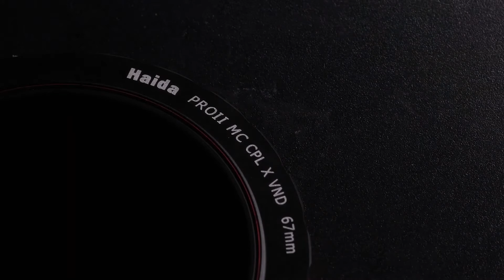เปรียบเทียบฟิลเตอร์ Haida PROII CPL-VND vs PolarPro Peter Mckinnon VND Edition II รุ่นไหนเหมาะกับใคร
คุณสมบัติของ Haida PROII CPL-VND 2 in 1
· ราคาถูก ประหยัด คุ้มค่า
· ผลิตจากวัสดุคุณภาพสูง น้ำหนักเบา (48g)
· ปรับแสงได้ 3-7 Stops
· ตัดเงาและป้องกันแสงสะท้อน
· ติดตั้งง่าย
· มีหมุดสำหรับปรับค่า Stops
· ประหยัดเวลาการทำงาน ไม่ต้องตั้งค่ากล้องบ่อย
· รองรับอุปกรณ์เสริมหน้าเลนส์ เช่น ฝาปิดเลนส์ ที่บังแดด

Haida PROII CPL-VND 2 in 1 Filter 67mm ประกันศูนย์ไทย

PolarPro 67mm 2-5 Stop Peter Mckinnon VND Mist Edition II ประกันศูนย์ไทย